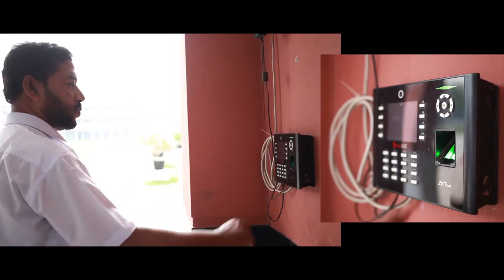BN School & College Khulna II TV Commercial II Rafsun Sazid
This is the TVC of BN School & College Khulna which is situated at Nabik Coloby, Goalkhali, Khulna. This is of the best school & colleges in Khulna.